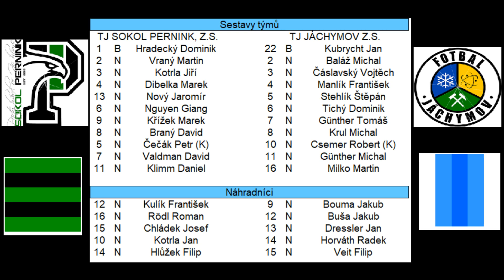TJ SOKOL PERNINK - TJ JÁCHYMOV/ Okresní přebor Karlovarský kraj/ 17 kolo, zápas dne 09.04.2023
Vítáme vás u nového videa,
Jedná se o sestřih ligového utkání okresního přeboru Karlovarského kraje mezi týmy:
TJ Sokol Pernink a TJ SOKOL ŠTĚDRÁ.

Ligový zápas se odehrál dne 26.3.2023 na fotbalovém hřišti města Ostrov.